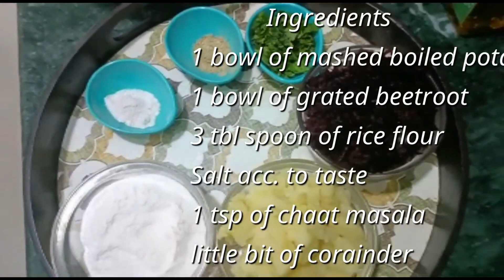Beetroot Tikki | Quick & Easy Healthy Evening Snacks for Toddlers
Hey Guys ,
Here is an easy and quick to make healthy food for toddler with all the benefits of Beetroot.